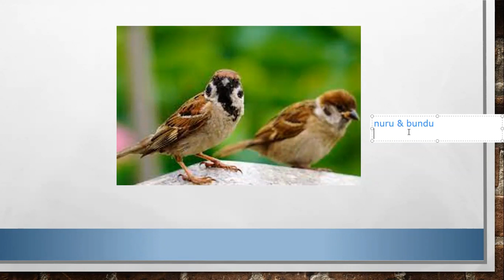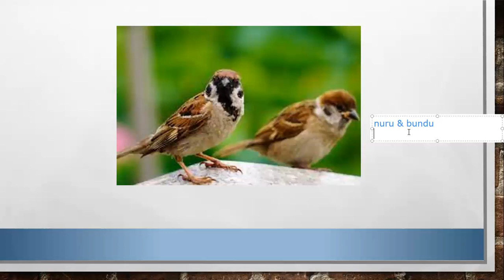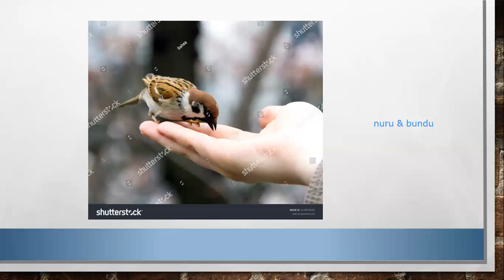SPARROWS 2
Part 2 of Sparrows by KA Abbas